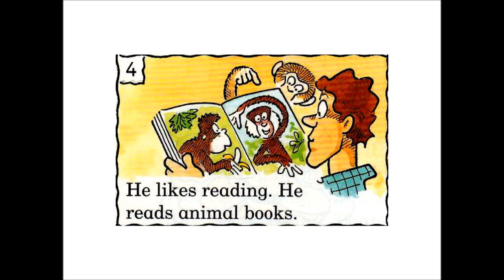GSG_4_U_10_p_37_1_HOBBIES_How_often_He_likes_doing